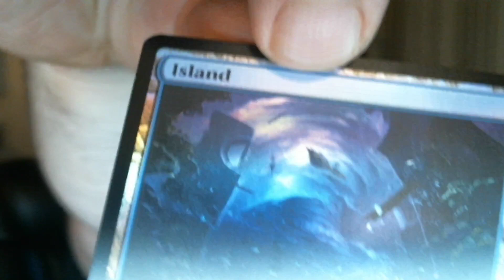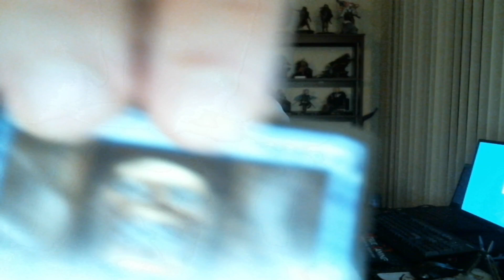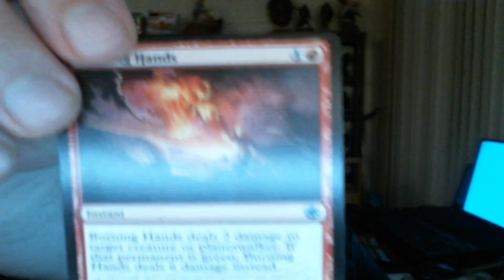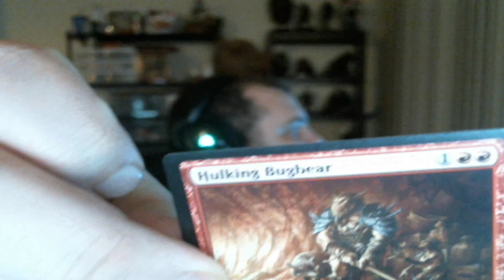brave vesperia force is go, tales of vesperia